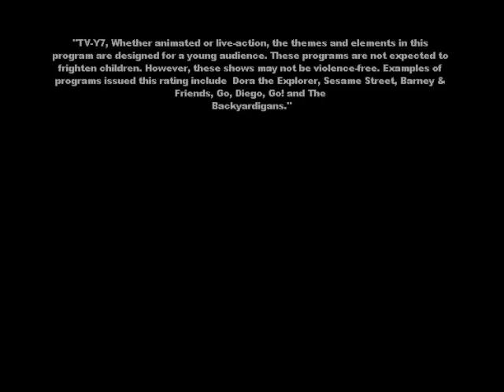Rob Zombie - Super Beast Wars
Music is Super Beast, by Rob Zombie.